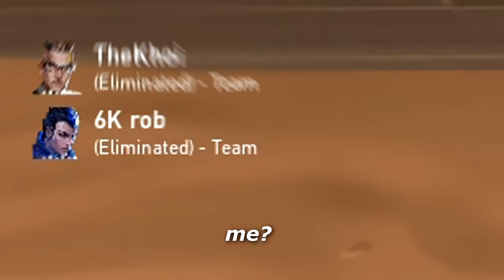Yoru is Broken..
I made Immortals start HACKING in Valorant bc of my Yoru Footsteps Outplaying them xD. I guess thats what happens when you make insane 200IQ Yoru Plays. Don't miss the Triple Flash I get its insane!

I can't believe they were hacking cheating in these Valorant Montage plays! Valorant Hacks were working I guess xD. Should I make a Yoru Footstep guide with more Yoru lineup and Yoru flash tips? I'll be a Yoru Radiant Outplayer soon! Enjoy this Immortal Yoru Valorant Montage with Rob playing Yoru Valorant.